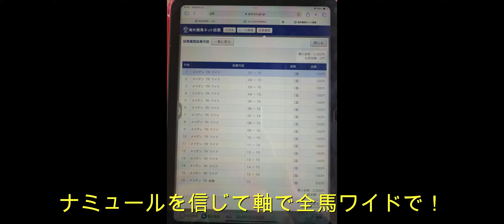☆ナミュール☆ ドバイターフ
ナミュールが大好きです。チューリップ賞から一目惚れ♪　応援し続けます☆　２着おめでとうございます！